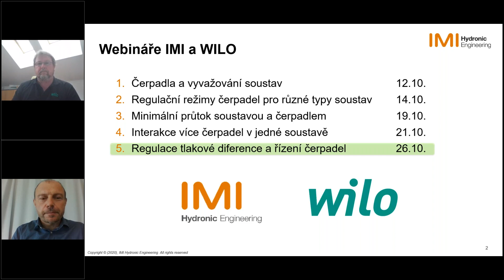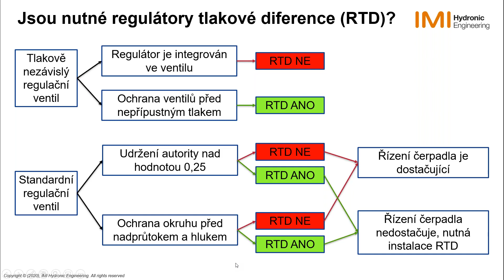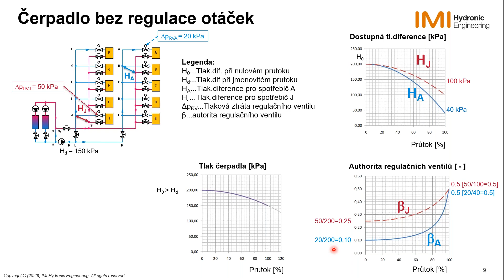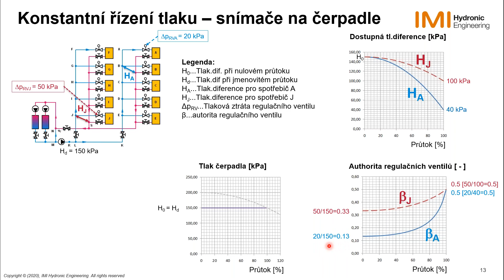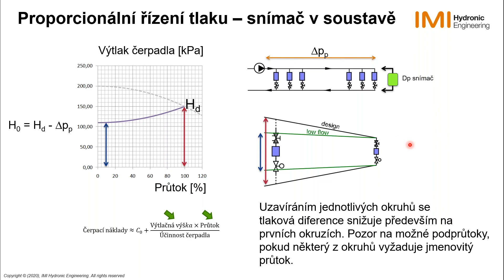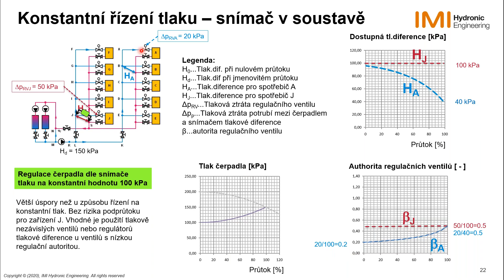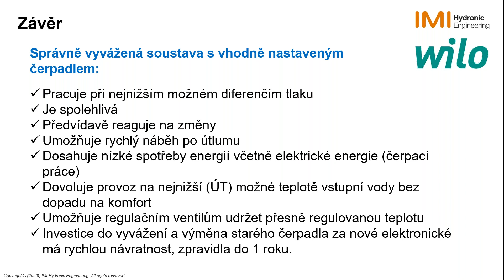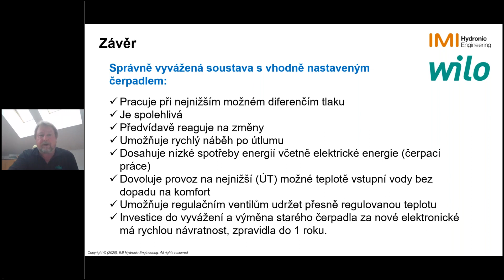Webinář IMI + WILO: Regulace tlakové diference a řízení čerpadel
Cílem webináře bude probrat všechny způsoby regulace tlakové diference v soustavách. Vysvětlíme si, jaké jsou možnosti regulace pomocí čerpadel a kdy je nutné použít regulátory dP.
Při použití externích snímačů tlakové diference často řešíme, kam snímače umístit a jak čerpadlo správně nastavit.